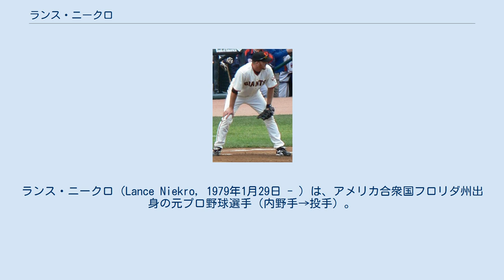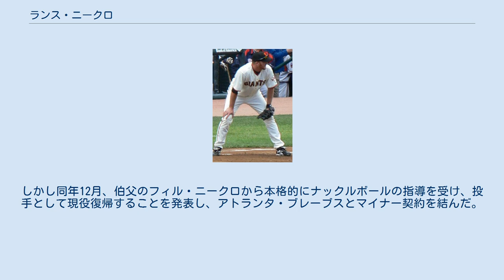ランス・ニークロ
ランス・ニークロ（Lance Niekro, 1979年1月29日 - ）は、アメリカ合衆国フロリダ州出身の元プロ野球選手（内野手→投手）。
右投右打。
 父親はナックルボールの使い手として知られたニークロ兄弟の弟であるジョー・ニークロで、フィル・ニークロは伯父に当たる。
 2000年にサンフランシスコ・ジャイアンツからドラフト2巡目で指名を受けプロ入り。
当初は三塁手だったが、ケガのため一塁手に転向。
 2003年にメジャーデビューを果たした。
 2004年はメジャーに昇格出来ず終いだったが、2005年はJ.T.スノーとのツープラトン起用で一塁を守り、113試合に出場し12本塁打をマークした。
 2006年当初は一塁のレギュラーを与えられたが、不振でマイナー落ちも経験し、シーズン後半はシェイ・ヒレンブランドにレギュラーを奪われた。
 2007年も一塁のレギュラーを狙うことになったが、リッチ・オーリリアとライアン・クレスコがツープラトン起用されたため11試合の出場に終わり、オフに自由契約となった。
 2008年はヒューストン・アストロズと契約したもののメジャーには昇格できず、シーズン途中に解雇され引退し通信会社に就職。
しかし同年12月、伯父のフィル・ニークロから本格的にナックルボールの指導を受け、投手として現役復帰することを発表し、アトランタ・ブレーブスとマイナー契約を結んだ。
 2009年11月9日に自由契約となる